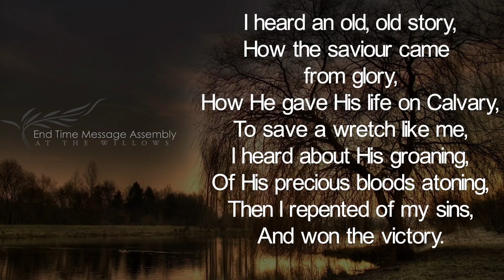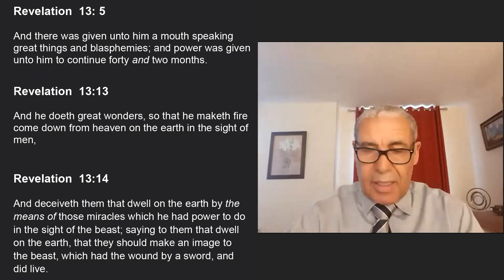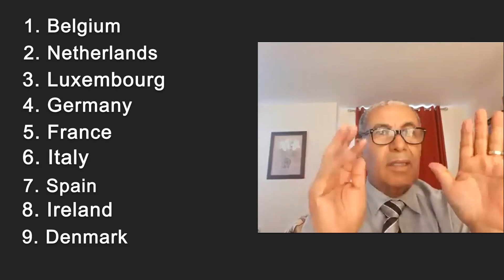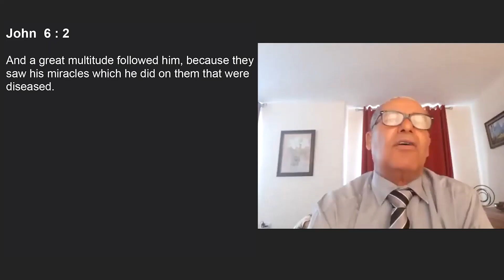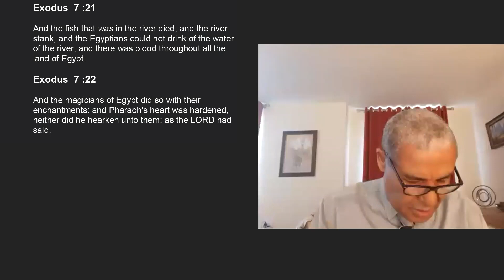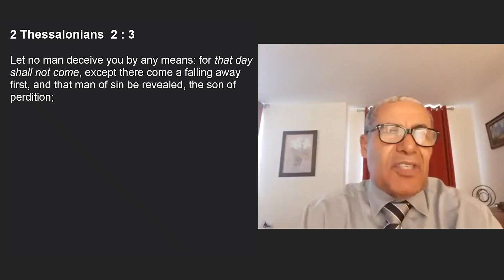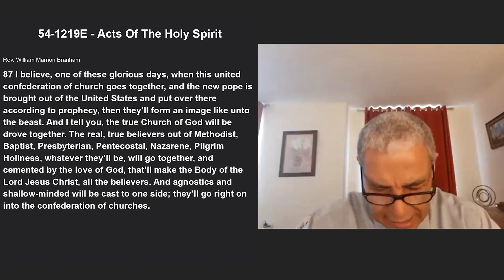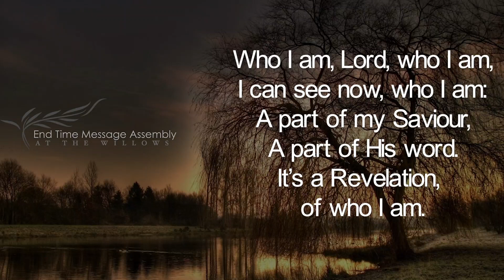Sunday Morning Sermon - 28-06-2020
Pastor George Martin
Title: PUNCTUATION/PUNCTUATIONS Part 7
Theme: Miracles and Papal Prophecy

Preached at Dublin Christian Fellowship, Dublin Ireland, Pastor Andrew Marais